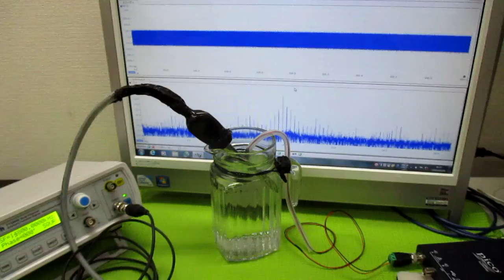超音波プローブの製造技術 ultrasonic-labo